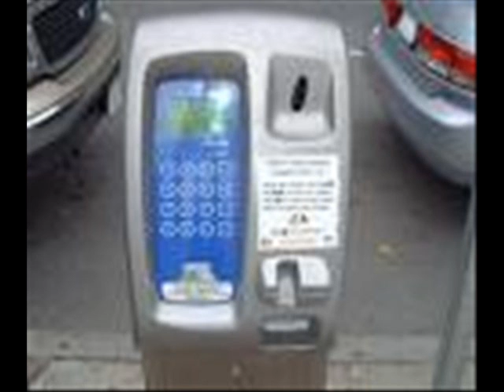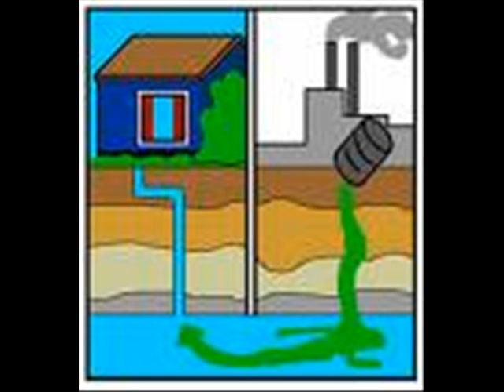down by the river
albert hammond, great singer/songwriter from the past 4 decades